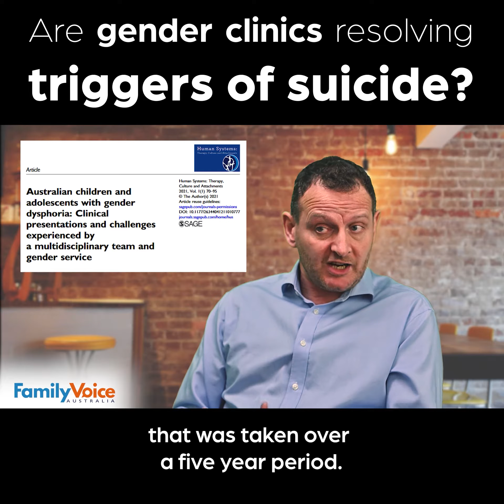Are gender clinics resolving triggers of suicide?